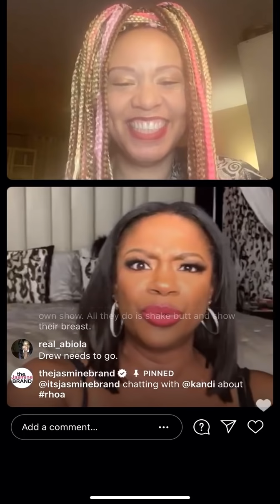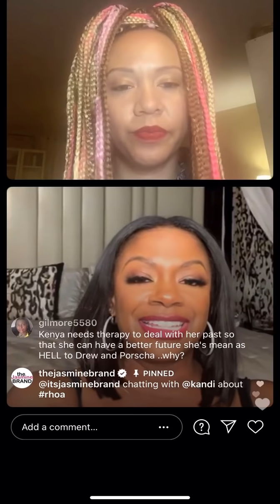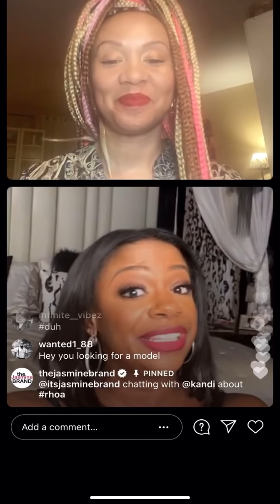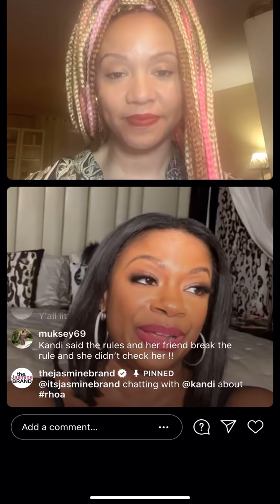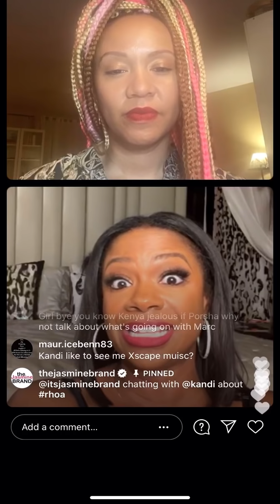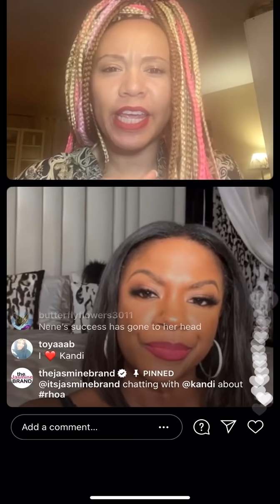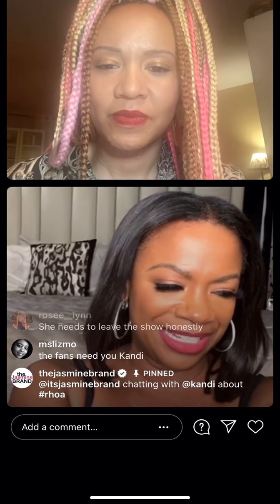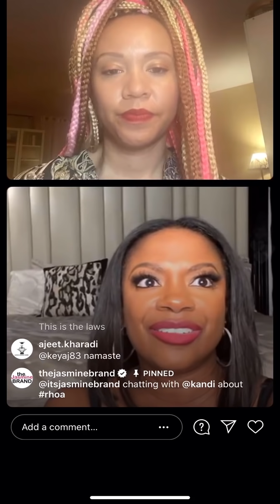Kandi from rhoa exposes Kenya Moore husband and spills all the tea of real housewives of Atlanta